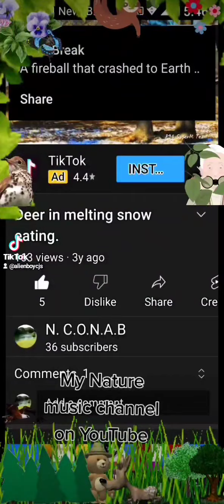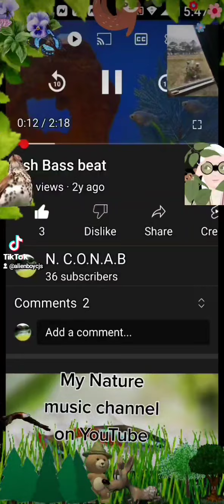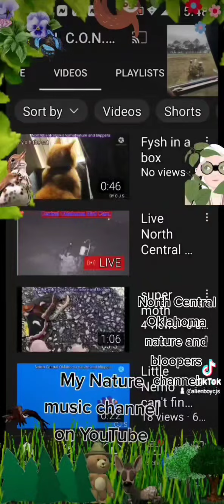please join us on North Central Oklahoma nature and bloopers.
please join us on North Central Oklahoma nature and bloopers a lot of cool things starting to happen.